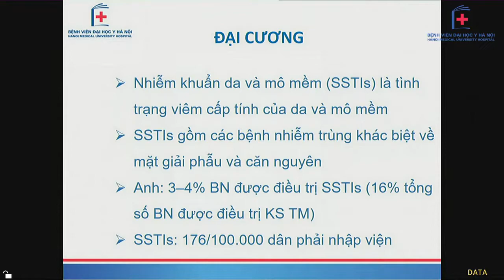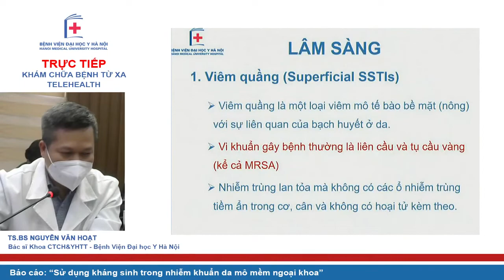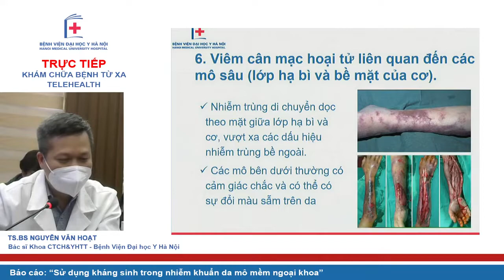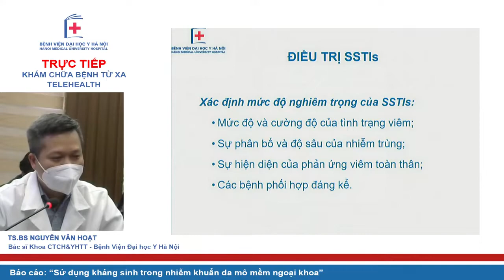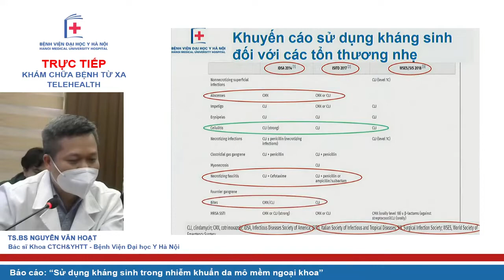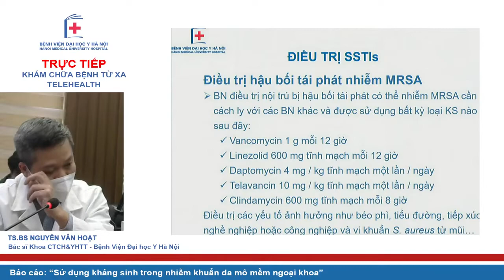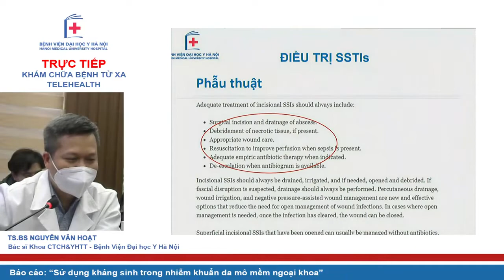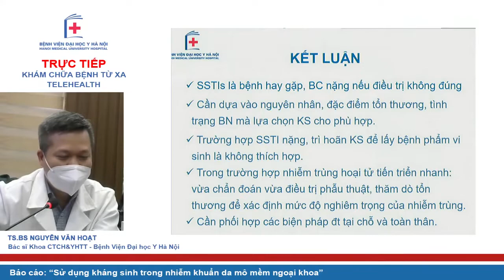Sử dụng kháng sinh trong nhiễm khuẩn da mô mềm ngoại khoa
Nội dung: Sử dụng kháng sinh trong nhiễm khuẩn da mô mềm ngoại khoa
Giảng viên: TS.BS. Nguyễn Văn Hoạt (Khoa CTCH và YHTT BV Đại học Y Hà Nội)